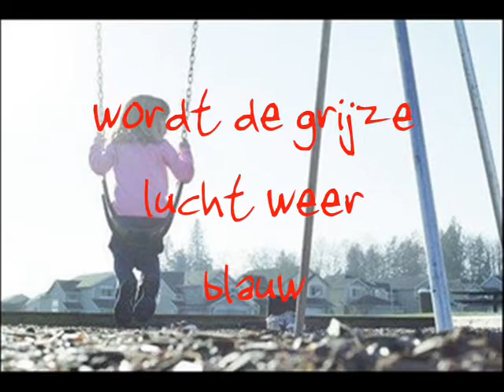Marco Borsato- Speeltuin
made by me, sorry for the english speaking people because it's a dutch song, it goes about children and war if ya want to know the lyrics in English, just ask I'll try to translate it for you